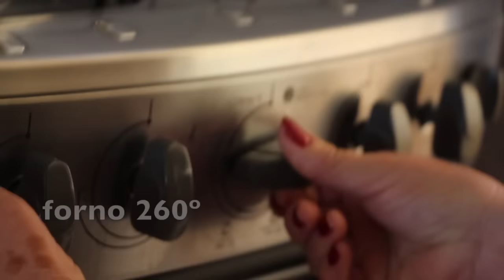RECEITA FÁCIL - BOLO DE FARINHA DE MILHO COM QUEIJO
4 OVOS
1 COPO E MEIO DE AÇUCAR (GRANDE)
1/2 COPO DE ÓLEO
2 COLHERES DE FARINHA DE TRIGO (SOBREMESA)
1 COPO DE LEITE (GRANDE)
6 COLHERES DE SOPA DE QUEIJO MINEIRO CURADO
2 COPOS DE FARINHA DE MILHO
1 COLHER DE SOPA DE FERMENTO

Bater os ovos, o acúcar e o óleo no liquidificador durante um minuto. Juntar 2 colheres de farinha de trigo, um copo de leite e bater mais um pouco.
Ralar o queijo, juntar a farinha de milho e o fermento e colocar no forno pré aquecido por mais ou menos 35 minutos.

Opcional: colocar uma assadeira com água no fundo do forno e retirar 15 minutos antes do bolo. Diz Dona Nanci que a água na assadeira serve para não queimar o bolo, mas isso depende do forno.